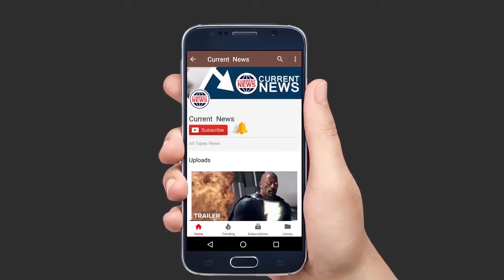Ziva Dhoni in the car, Open the Papa Car Glass